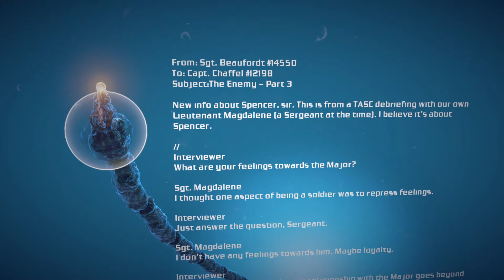Bionic Commando Gameplay Part 22 HD No Comments.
Bionic Commando is a 2009 action-adventure video game, part of the Bionic Commando series. The game was developed and published by Capcom in collaboration with Swedish developer Grin.
Keep up with the game play.

Bionic Commando oyunun HD olarak izlemeyi unutmayin.

 در بازی هیجانی بایونیک کوماندو با ما همراه باشید. بازی اکشن وعلمی با کیفیت بالا یا اچ دی